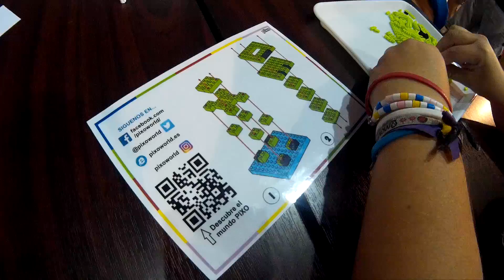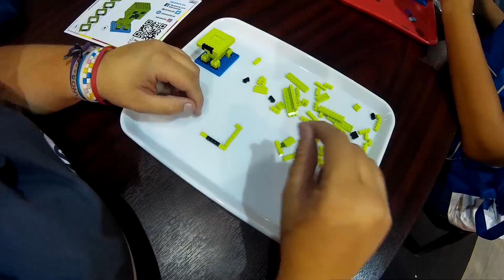Gamepolis 2017 | Sábado 22 | Project DeNRiF